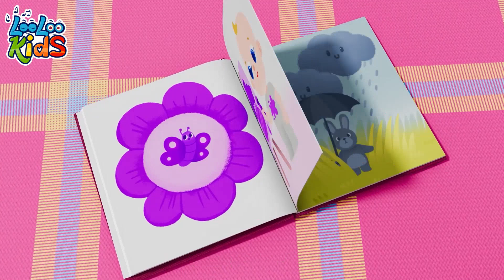🟡What Color Is It? + Number Song + Best Kids Songs by LooLoo Kids